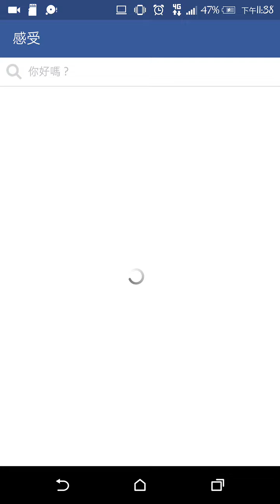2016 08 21